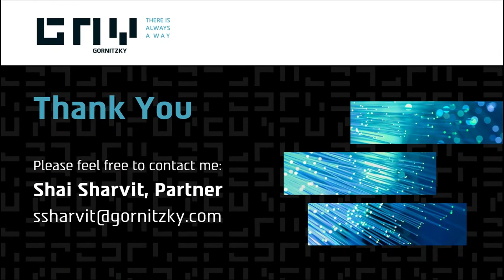NYAW 2022: Episode 10: Shai Sharvit New developments in Israel & the adoption of UNCITRAL model law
Episode 10: Shai Sharvit on the new developments in Israel and the adoption of UNCITRAL model law